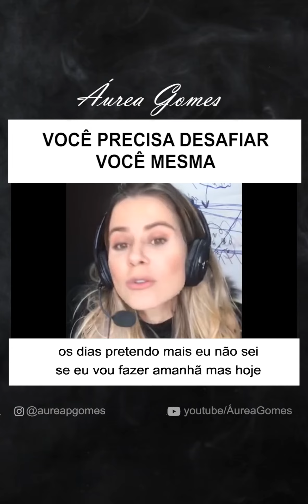Você precisa desafiar você mesma